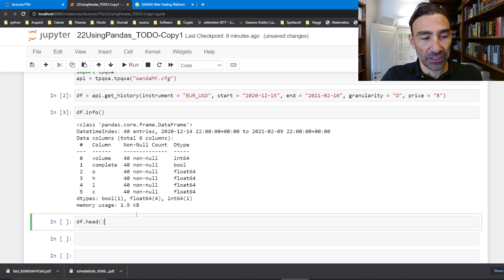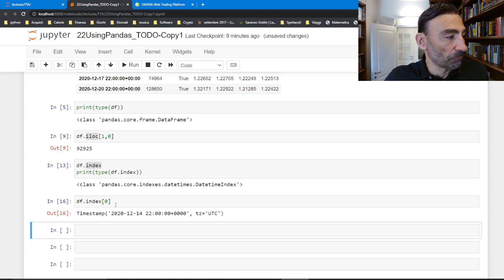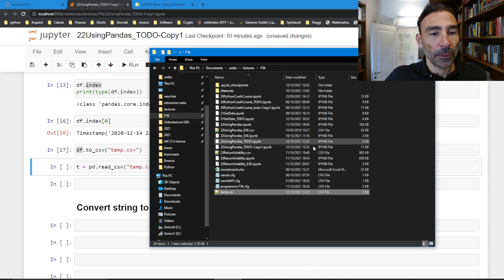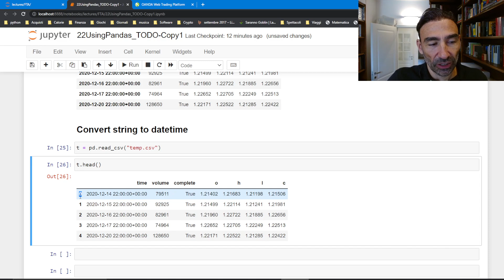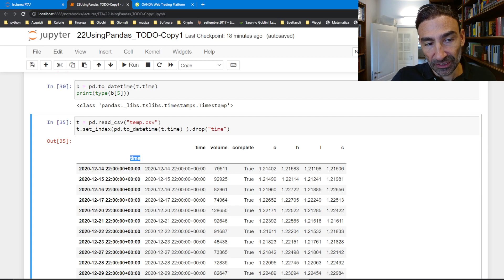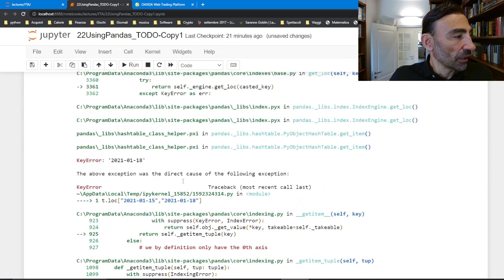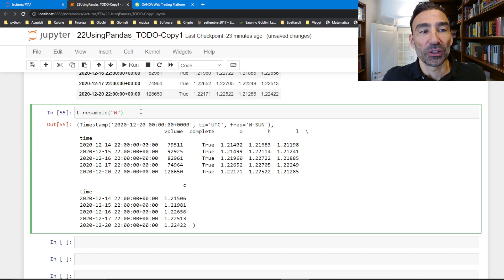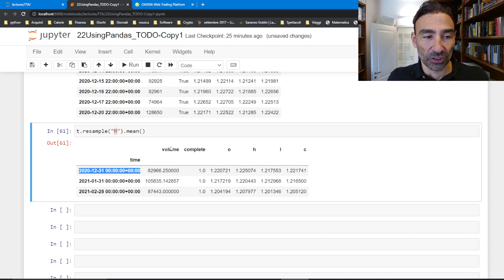22 Gestire dati con Pandas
💰 DONAZIONI per supportare e sopportare il canale

📳Unico canale Telegram dei pignolazzi (gli altri col mio logo sono tutti fake!)
🔕Se vuoi solo le news senza essere disturbato c'è il canale Whatsapp

👍🏻SOLO COMPRATI DA ME E DI CUI SONO SODDISFATTO! 👍🏻
🎹Stream Deck per registrare senza montare
🤳🏻Stand per telecamera o cellulare